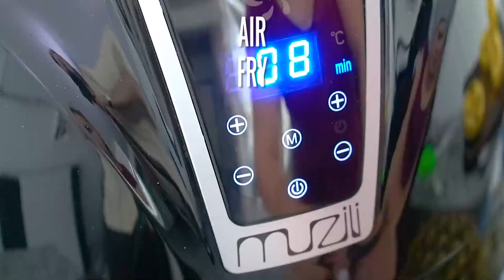Air Fryer Pineapple Rings - Sweet and Savory Meals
Learn how to make Air Fryer Pineapple Rings - tossed in a mixture of brown sugar and cinnamon, and after that perfectly caramelized in the air fryer. All you need is a few ingredients, and you can make a delicious, snack, side dish, or appetizer!

🍓INGREDIENTS🍓:
1 whole pineapple peeled and cored
1/4 cup light brown sugar
1 teaspoon cinnamon
1/4 teaspoon nutmeg
2 tablespoons coconut oil

📬 SEND ME MAIL:
1715 US Highway 46
Suite 414